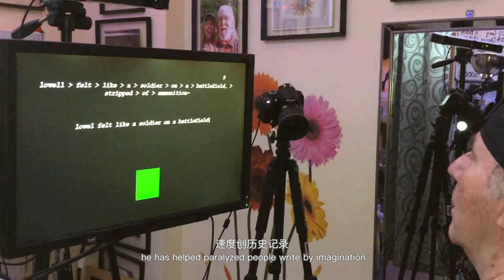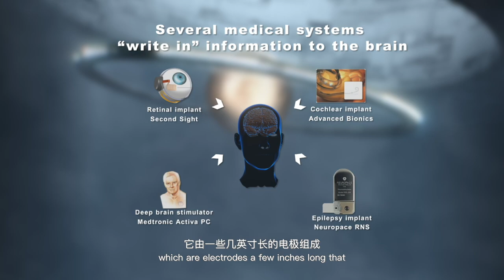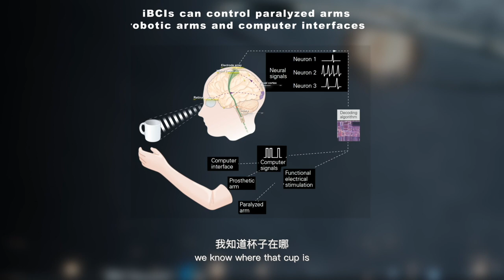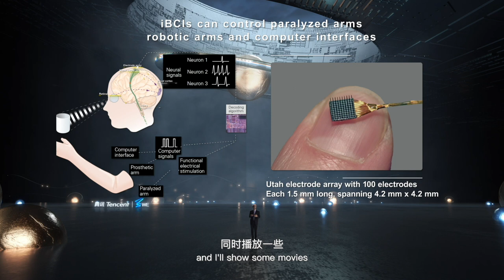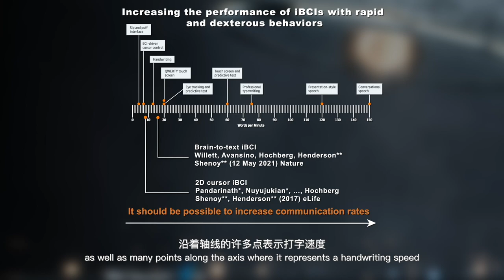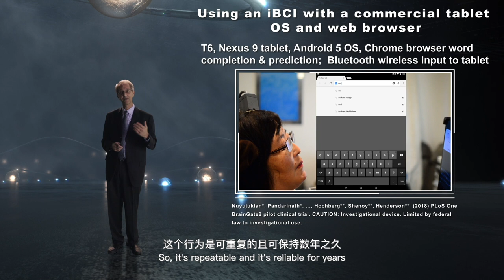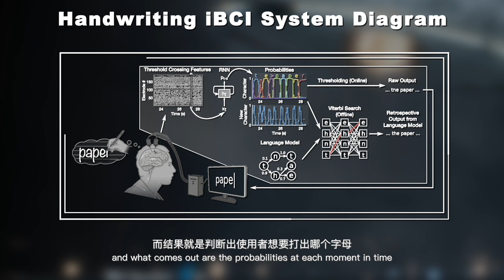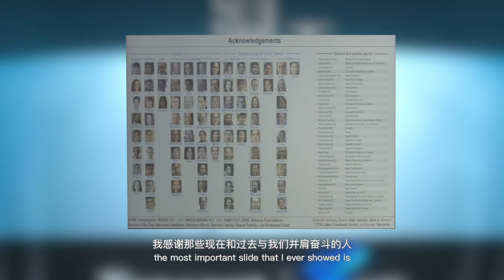Krishna Shenoy: Brain-to-text communication via imagined handwriting-Tencent WE Summit 2021